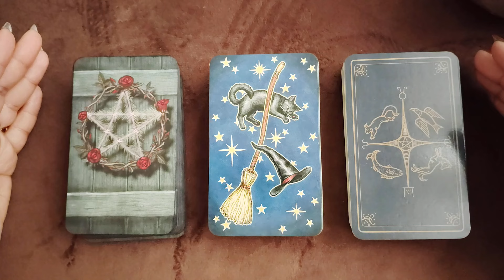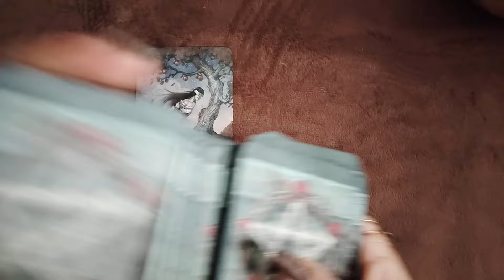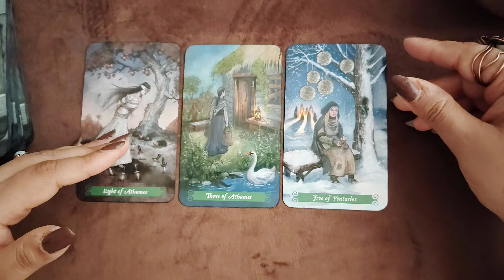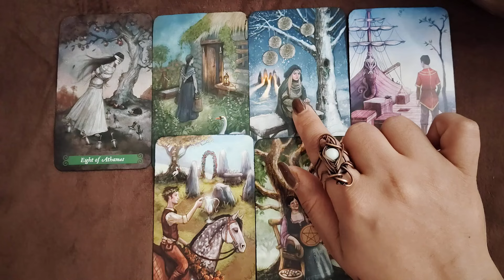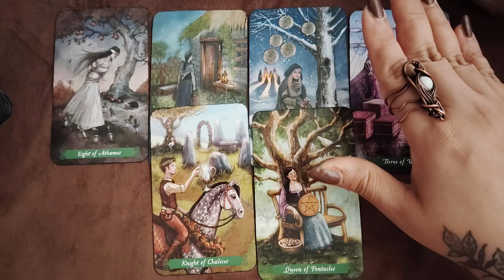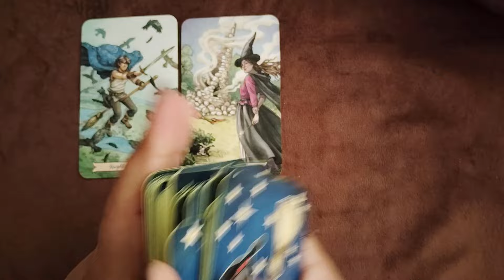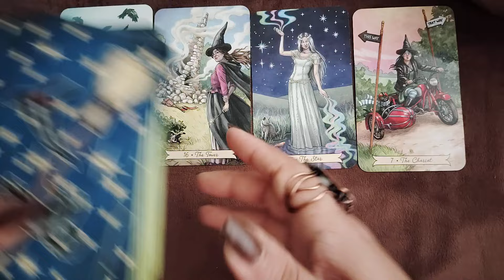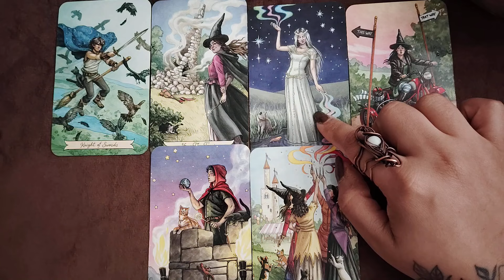What Are They Thinking/Feeling Towards You? 🤍 {PICK A CARD} 🪽 Timeless Tarot Reading - YouTube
Timestamps

Pile 1- 1:43

Pile 2- 11:43

Pile 3- 21:18

I hope this Psychic reading was helpful to you in bringing you information on what are your partner's feelings for you that may be insightful from whenever you watch this video.

Parbbonni